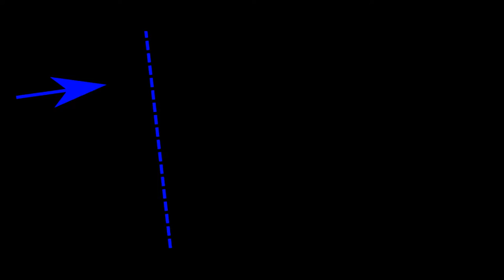moonwalk optogenetics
An example of the Ethoscope optomotor module, UAS-CsChrimson, VT200107-Gal4 (moonwalker). Real-time feedback loop. When this flies crosses the midline of its tube (blue dashed line), it receives a lights pulse and walks backward! more